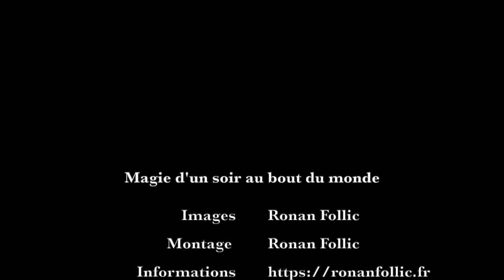Magie d'un soir au bout du monde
Bonne soirée.
J'ai reçus quelques livres "Panoramas de mon bout du monde" aujourd'hui" (moins d'une dizaine et ce seront les derniers exemplaires), si vous n'avez pas le votre vous le trouverez